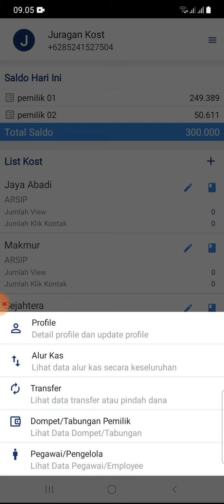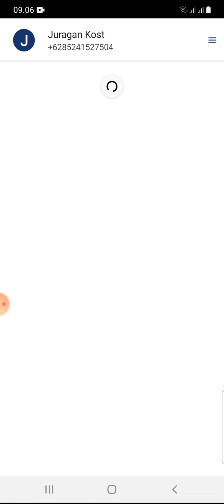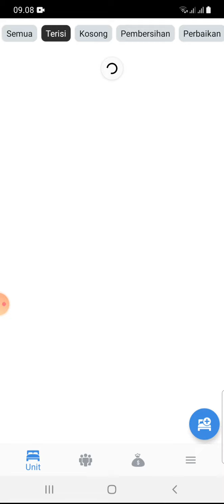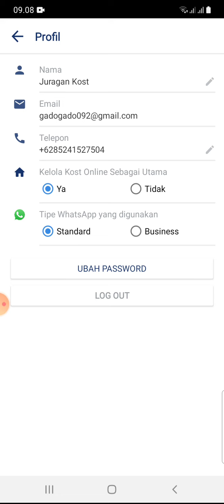Ubah data profil... Ubah tipe whatsapp... ubah halaman utama... Tutorial Juragan Kost... Manage Kost